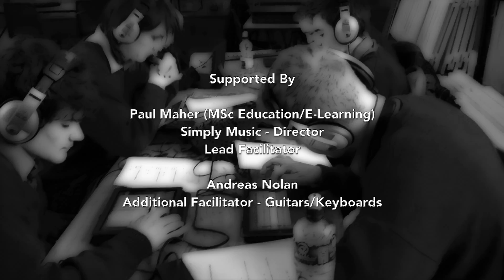Music Generation South Dublin & Simply Music - Trailer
Simply Music, supported by Music Generation South Dublin, delivered it's iPad Music Composition workshops with Rathcoole and Collinstown Music Hubs.

Simply Music is supported by The Arts Council of Ireland.

Simply Music's "iClass Sounds" - songwriting, composition and performance workshops combine live performance and technology using guitars, keyboards, vocals and multiple iPad's with GarageBand music software.

We bring the technology & the musicians to you. Workshops are facilitated by one/two professional musicians who arrive with our JamHub ‘silent rehearsal studios’ so you don’t have to worry about the workshop interfering with other workshops/classes in your premises/school.

What students get from our workshops:

• Understanding of new and emerging music technology software
• Engagement with professional musicians
• Participation in an engaging composition-based workshop
• Participation and collective music-making
• Understanding technologies associated with music recording and production
• Social engagement and participative learning through music
• Fun and enjoyment

Paul Maher,
M.Sc in Education & Training Management (E-Learning)
Director
Simply Music